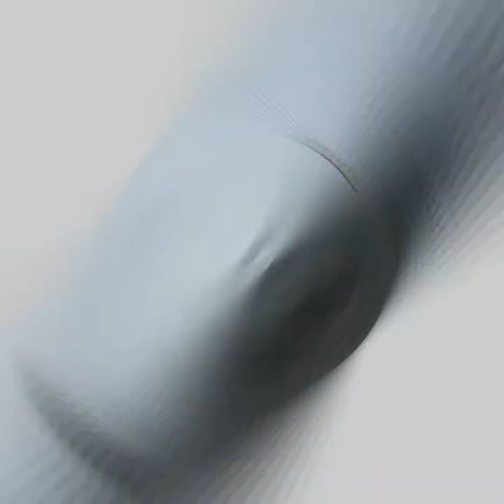Fishing mission and whitebaiting.. not the end results we were after